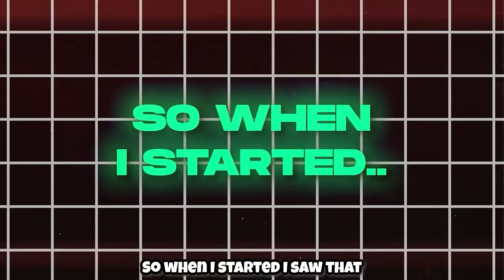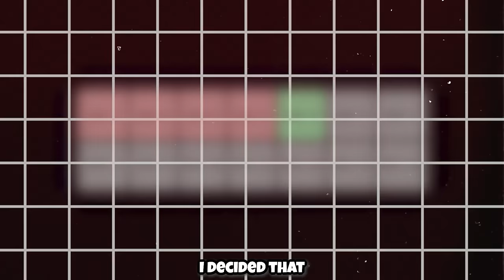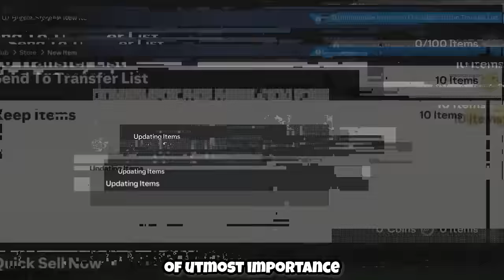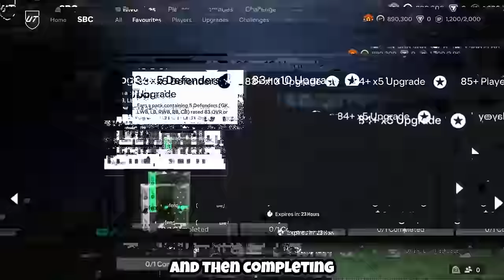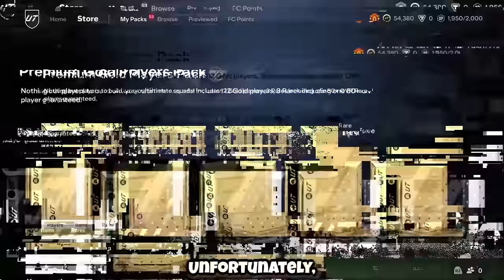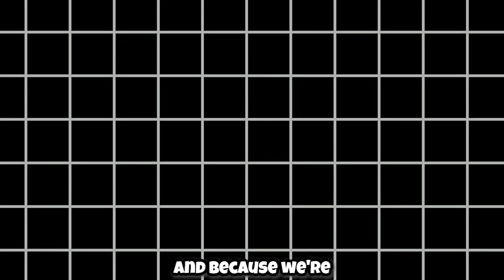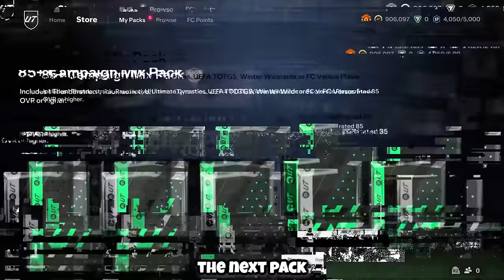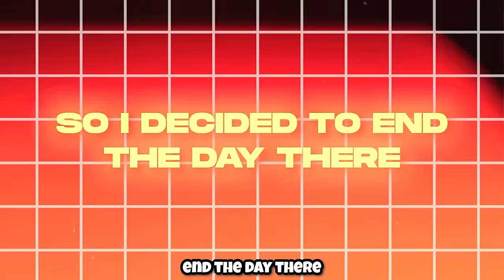I Had 14 Days To Beat EAFC 24, This is How it Went...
I Had To BEAT EAFC 24 Which Meant Reaching Division One, and to make things even TOUGHER, I Only Had 14 Days...

In this video, Blushh, sets out to beat EAFC 24, This is similar to completing EAFC24, and is a timed challenge like, I spent 7days, and other videos on the BlushhYT channel, the content is similar to EAFC, EAFCEP1,
This is a EAFC video, like Futcrunch, futcrunch fifa, chuffsters, more chuff, with an editing style similar to chuffsters, every goal = steal 1 player, 11 random packs decide my team,